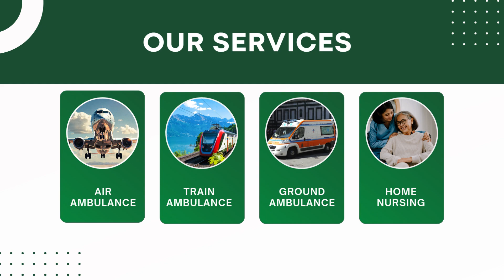Get Medical Transfer with Advanced Facility by Panchmukhi Air and Train Ambulance Services in Patna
Panchmukhi Air and Train Ambulance Services in Patna and Delhi provide state-of-the-art medical aptitudes to patients and ensure that the patients travel without any complications. We provide charter or commercial aircraft carriers to patients with all medical facilities and healthcare tools.